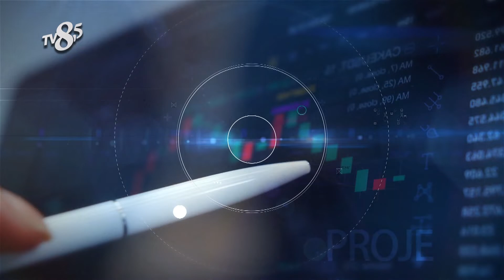DEĞİRMEN DİŞ KLİNİĞİ - TV8,5 İş ve Başarı